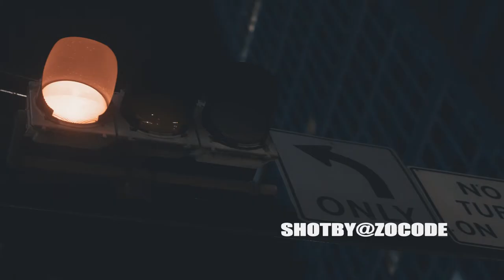FOLLOW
Promo shot by @ZOCODEFILMZ